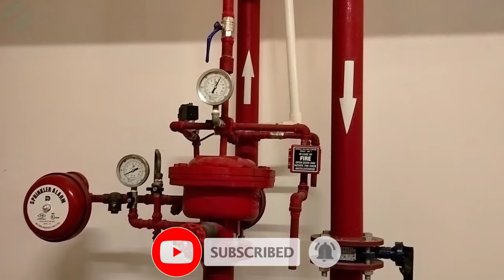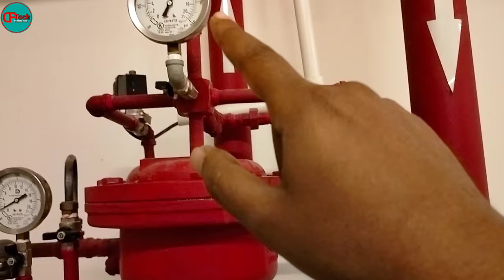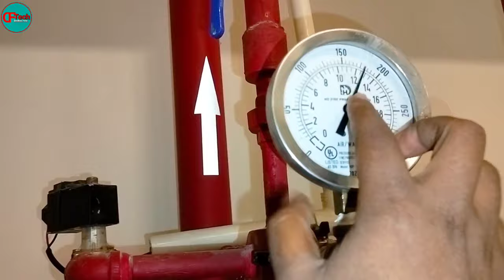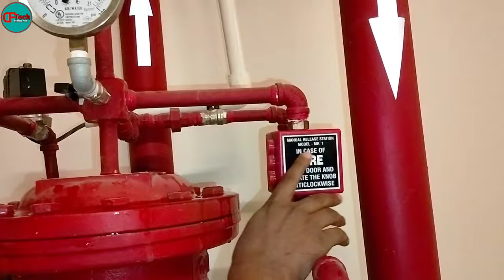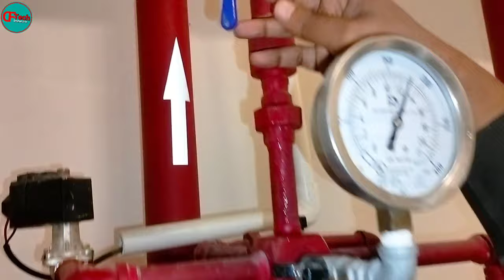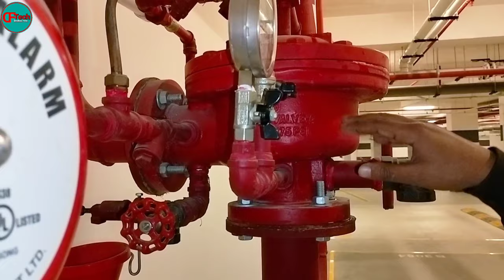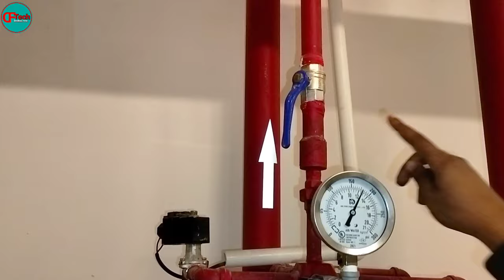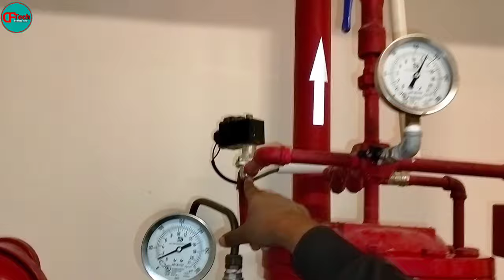Deluge Valve Working Principle In Fire Fighting System II Deluge Valve Operation Animation In Hindi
In this video going to explain

Deluge valve installation link PDF.